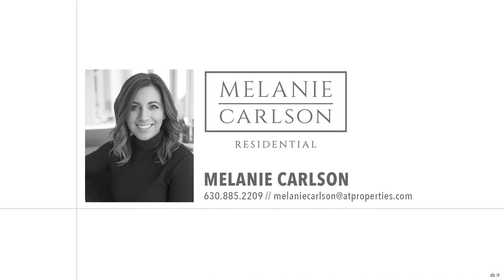2300 W Wabansia Avenue #318 | Chicago, IL 60647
Neighborhood: Bucktown

Stunning Bucktown duplex with soaring 15' timber ceilings in the historic Clocktower Lofts! This bright, top-floor unit feels like a tree house and features 2 set of peaked skylights. Hardwood floors throughout this open concept floor plan with double sliding doors opening to your private balcony. Kitchen features stainless steel appliance, newer cabinets, touch faucet and island with breakfast bar. Spacious living room with gas fireplace easily accommodates an oversized sectional couch and dining room great for entertaining. The perfect work-from-home lofted office overlooking it all with beautiful skylights. Sun-soaked master suite is up a separate staircase and includes ample closet space and en-suite bathroom. Storage included, garage parking $30k. Newer AC and hot water heater. Building features on-site workout room and common roof deck with skyline views. Ideal location blocks from Damen, six corners, 606 Trail and the Blue line. This one won't last long!